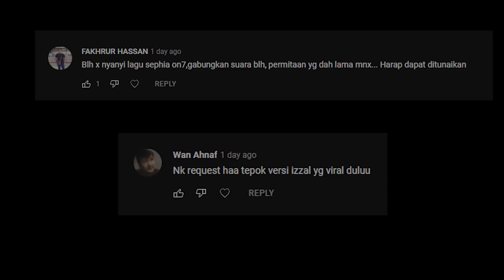(OMETV) TERJUMPA LAGI DENGAN CEWEK @zaalakatoq1551 !!!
Assalamualaikum semua,

RAMAI RAMAI JOM TENGOK 9.30PM DARI AFIQ SUKOR SOK PULA!

Instagram gadis tersebut :
- edevrrr
untuk beli baju SOK boleh WHATSAPP
TINGGAL 4 HELAI!!
CEPAT!!!

                   - izzalanuar

            - izzalanuar
            - afiqsukorsok

                -IzzalAnuar SoK

Korang boleh join group Telegram saya!